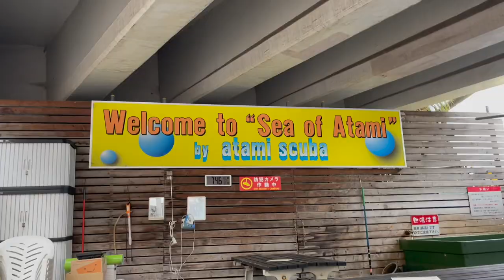DISCOVER Atami Wreck - Scuba Diving Izu Peninsula JAPAN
We will be scuba diving off the Izu Peninsula in Atami Japan.
A little under an hour by Shinkansen from Tokyo Station.  Makes for a great day trip.  Atami is where you will find several great dive spots.

The wreck dive we will be exploring today is the Chinsen (wreck in Japanese) This is my second time diving this wreck. And this time around we want to explore the complete wreck.

Scuba diving is a great way to explore Japan for those who want to discover Japan off the beaten path.

Big Big Thank You to Shion and Plumeria Diving

If its Your first time watch the whole thing
If your returning Thank You for your support

0:00 Epic Intro
0:12 Welcome to Atami
0:34 What Happened Last Dive
1:01 Game Plan (Dive Plan)
1:29 Warm up dance
2:44 The Bigger Picture
5:30 Amazing
5:42 Happy Days and Thanks
5:58 Epic End - Keep watching

Enjoying the Music in My Videos?
Create an awesome video with the best Music and SFX
GET 2 extra months FREE when you sign up. Thank You

Get $50 Discount now

I get most of my gear from Amazon and if you use these links it helps me out to make more videos. Thank You

DIVING GEAR
Wet Suit top
Wet Suit bottom
Tusa BCD
Aqua Lung Calypso Regulator

CAMERA GEAR
DJI Action 2 Camera
DJI Air 2s

If you love Traveling in Japan
and want to discover Japan off the beaten path